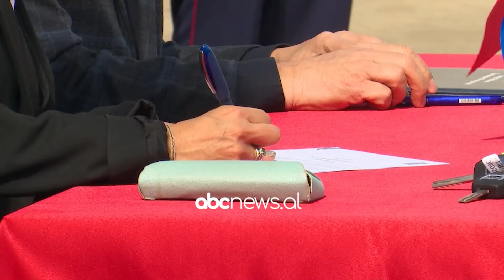Balla apel kryebashkiakëve: Shërbimi zjarrfikës nuk është vend për qoka | ABC News Albania